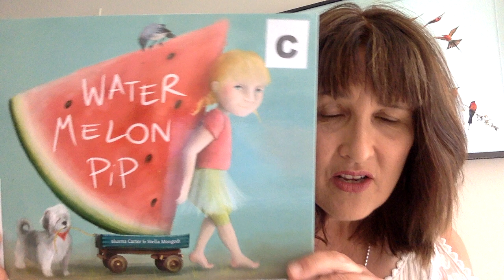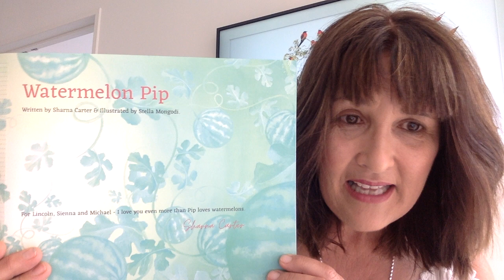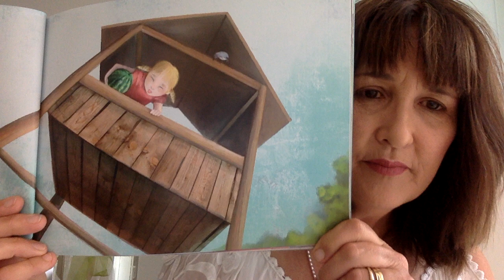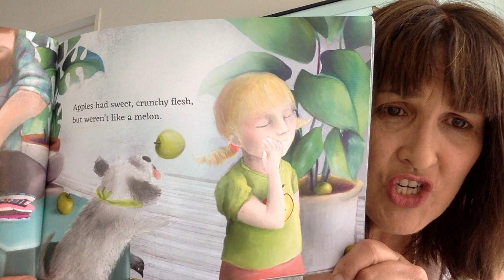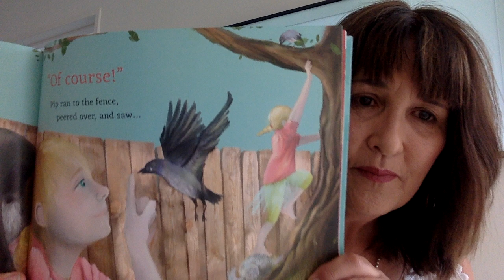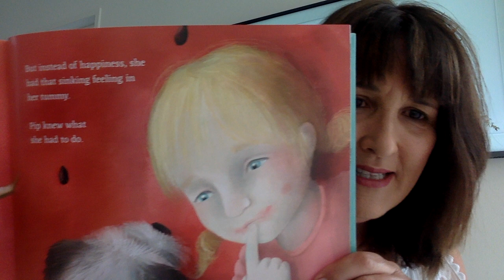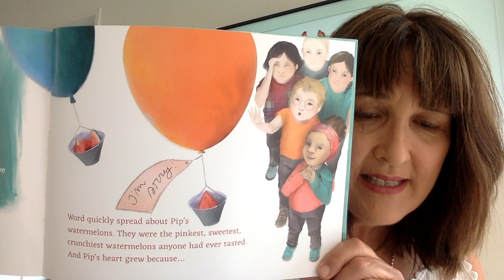Water Melon Pip